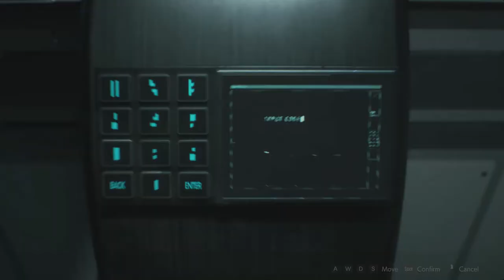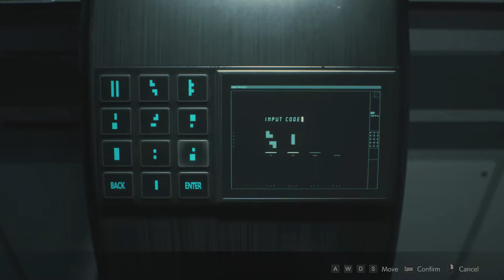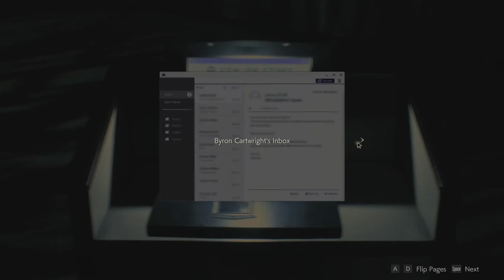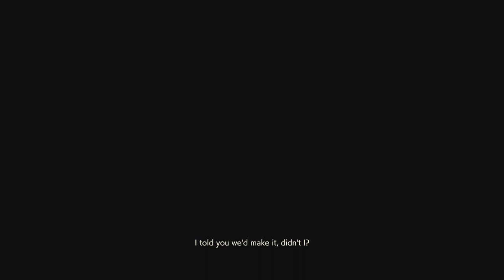RESIDENT EVIL 2 REMAKE - Walkthrough (Gameplay Claire) - ENDING - 1080p Full HD PC (No Commentary)